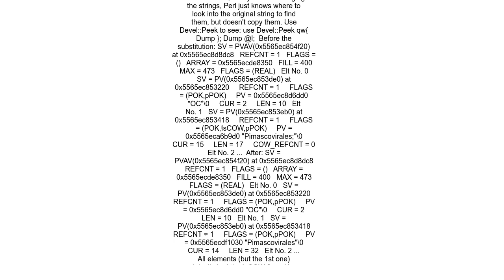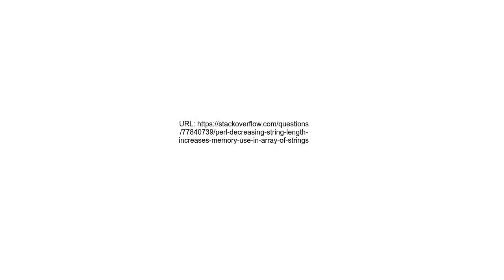Perl Decreasing string length increases memory use in array of strings